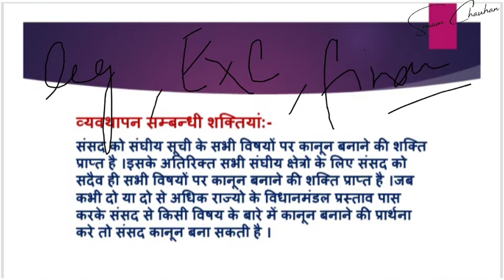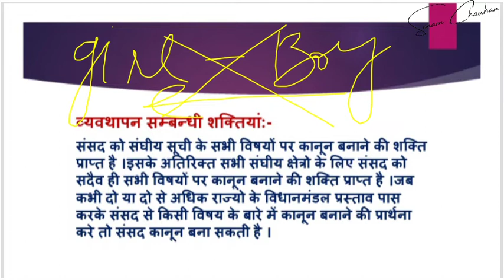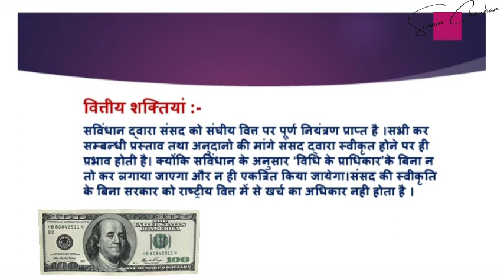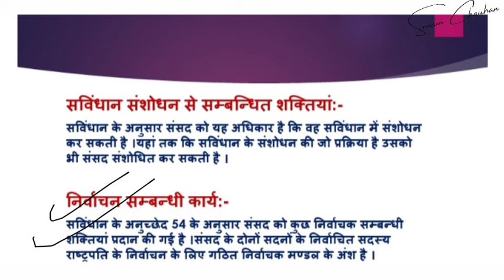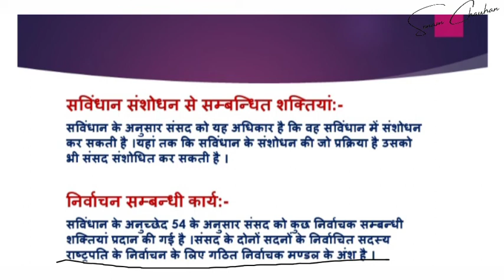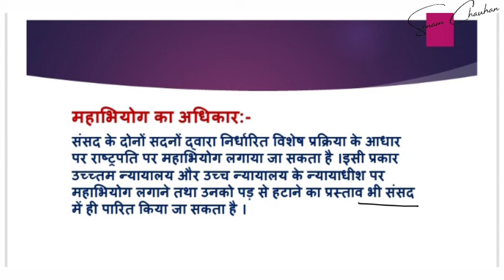BA-1st Sem|Class-26|Parliament:Power& Function|By Sonam Chauhan_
🔴Our Goals☑️
Comparative politics.
-International relation
-Western thinker
-Indian political thinker
-Political theory
-Indian Constitution
-USA
FRANCE
Switzerland
BRITISH And All Country Constitution
 Full Explanation .
The video on my this channel had been put at 9 o 'clock to 10 AM and evening Time and Short one minute Videos information till morning 7:00-7:15 am .but it was your request that you watch the video because you sat in this video lecture you should complete the political science syllabus in your graduation and join those free classes so you must subscribe to our channel.
Thanku.